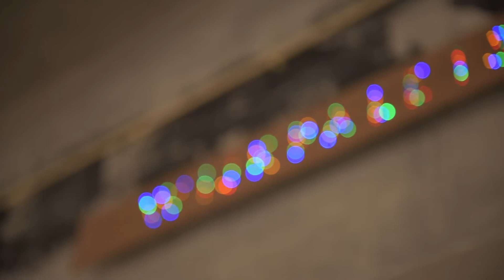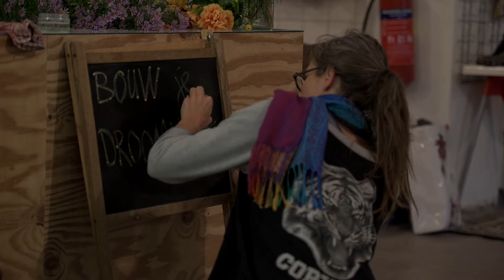Het Wijkpaleis - Job Dura Prijs 2016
Het Wijkpaleis is de plek om het te maken exemplarisch voor de talloze kleinschalige, 'houtje touwtje' achtige initiatieven die in de stad zijn ontstaan als reactie op het verdwijnen van buurt- en wijkcentra. Door prijzenswaardige inspanningen van vrijwilligers van Het Wijkpaleis gaat deze functie in de Middelland buurt niet verloren.

Stichting Job Dura Fonds ondersteunt en stimuleert initiatieven die de bebouwde omgeving van groot Rotterdam duurzaam innoveren en helpen opbloeien.

Met donaties uit het Job Dura Fonds worden initiatieven gesteund van particulieren, buurten, verenigingen, instellingen en projectgroepen die de stad helpen transformeren naar de wensen van nu en straks. Stichting Job Dura Fonds, maatschappelijk verbonden met bebouwd Rotterdam.